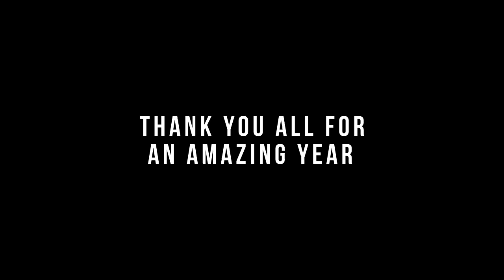All of 2018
Thank you all for an amazing year 💖